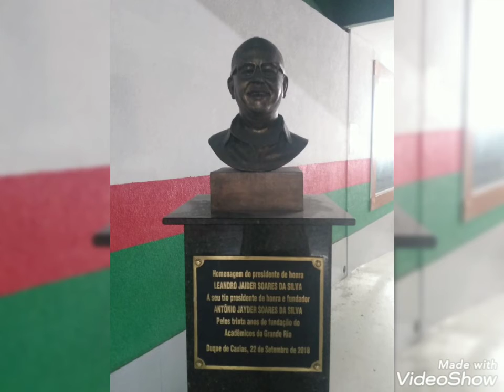Quadra da Escola Samba Grande Rio em Duque de Caxias - RJ